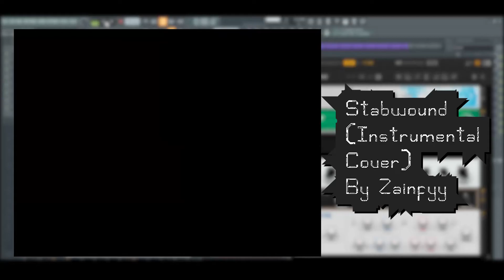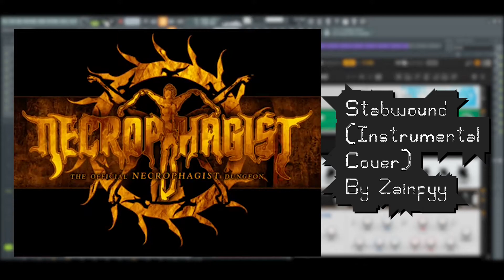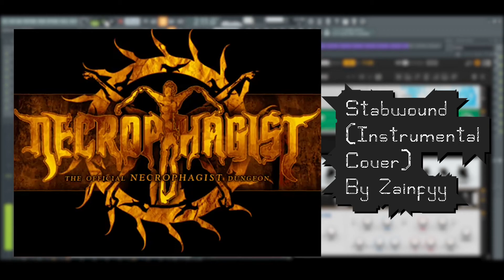Necrophagist - Stabwound (Instrumental Cover)